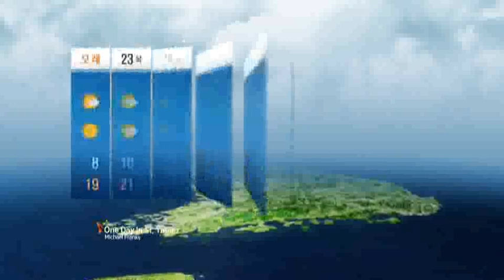20일 가끔 구름 많고 기온 평년과 비슷하거나 조금 높아 / YTN 웨더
이번 예보기간은 고기압의 가장자리에 들어 가끔 구름이 많겠습니다.
강수량은 평년(강수량: 1~8mm)보다 적겠습니다.